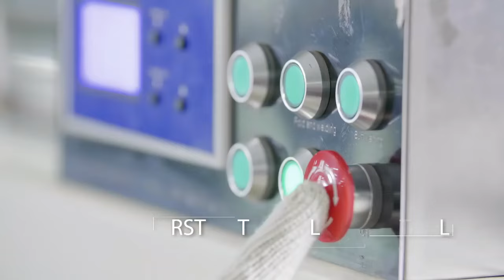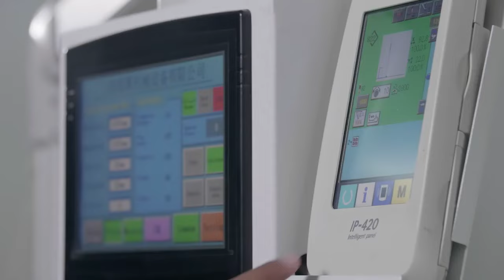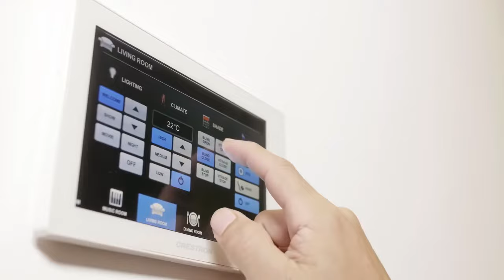Onna Company Profile